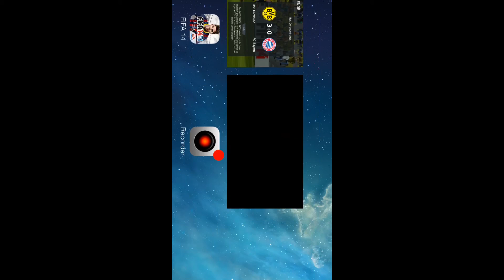FIFA 14 (iPhone) Borussia Dortmund - Bayern München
Heute spielen Borussia Dortmund gegen Bayern München ! Viel Spaß :D